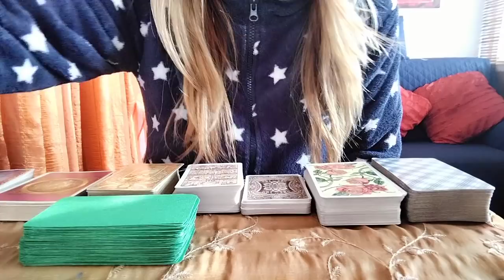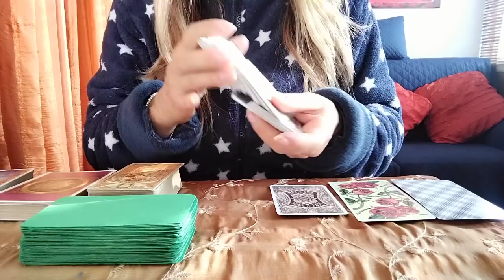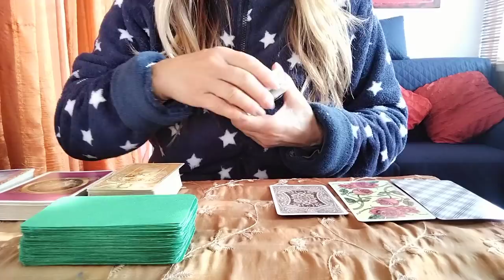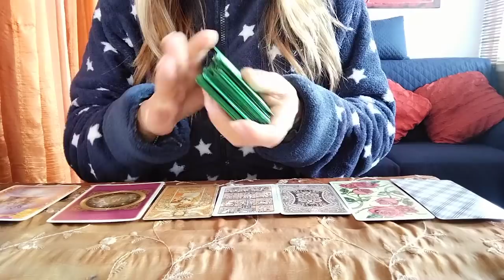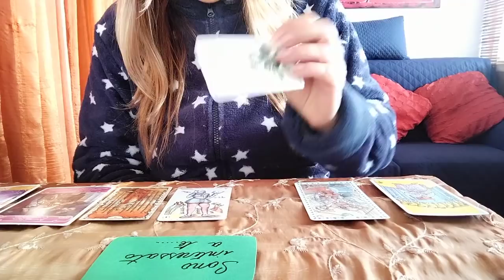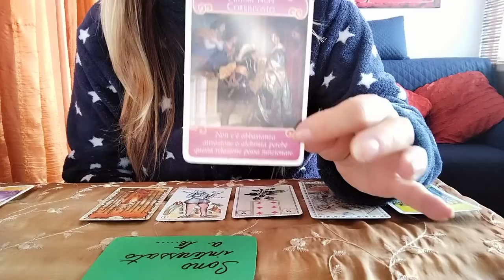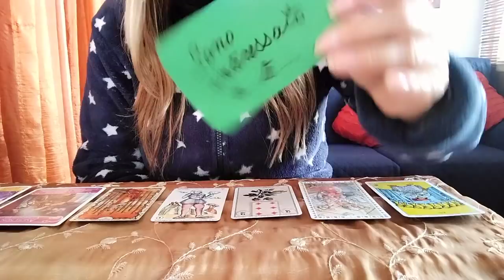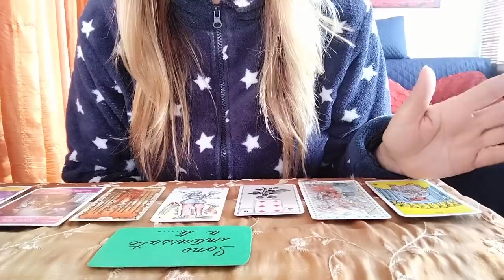"Il messaggio del giorno per voi.."interattivo#shorts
tarocchi interattivi a scopo di intrattenimento, per un consulto personalizzato, contattatemi alla mia mail oppure al mio profilo facebook in messaggio privato Zaira Fassari, oppure al mio profilo Instagram zairaeisuoitarocchi messaggio privato, se vi è piaciuto il video iscrivetevi al mio canale e attivate la campanella, cosicché potrete essere aggiornati sulle mie novità, se vi siete riscontrati nella variante, regalatemi un like, grazie mille, a presto, 🙂